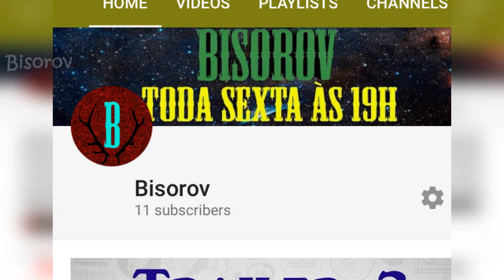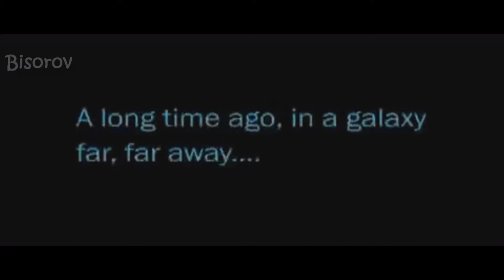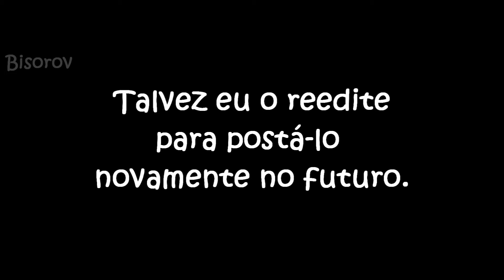Porque "Bisorov" ?? (Especial Mil Inscritos)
Depois de 2 anos e meio, 160 vídeos, e mil inscritos, chegou a hora de responder a pergunta que mais me fizeram até aqui. De onde surgiu o nome Bisorov?

Olá, seja muito bem vindo ao canal Bisorov.

(Tento postar toda terça às 19h também =)

Falo sobre cinema, música, séries, animes e etc...

Tudo Que Você Gosta Em Um Só Lugar... Ou Não!

Meu Twitter: @MeMyself077
Meu Instagram: bisorov

Vídeos Sobre Cinema

Vídeo sobre Música

Comentário

Se você puder e quiser doar bitcoins para o canal  13UebZhKRgSQwKu2Nn6kCtk2w741P2Ltcn